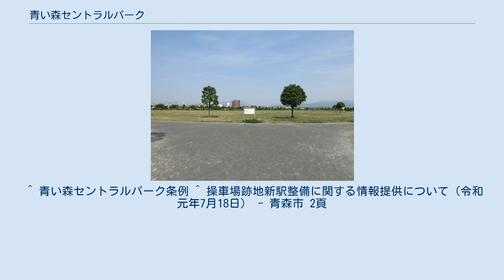青い森セントラルパーク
青い森セントラルパーク（あおいもりセントラルパーク）は、青森県青森市にある公園。
所在地は青森市大字浦町字橋本。
 かつての青森操車場の跡地21.5ヘクタールの内、青森中央大橋の東側部分の大部分を使用して作られた公園。
青森操車場跡地の西部は青森信号場として現在も使用されている。
かつては日本国有鉄道清算事業団が現在の公園敷地を保有していたが、解散に伴い青森県が約20億7千万円、青森市が約43億4千万円を投入し敷地を買い取った。
 公園敷地は青い森鉄道線の南側に位置する。
青い森鉄道線沿いにはオオヤマザクラが植樹されている。
公園の最東部には八甲田大橋（国道103号）があり、現在その下には歩行者、自転車専用の踏切が設置され、公園に北側からでも直接歩いていくことが可能になった。
これに伴い八甲田大橋にあった歩道へ連絡する階段が全て閉鎖の後に撤去された。
 八甲田大橋の東側にあるかつての操車場への貨物用線路跡は、一部が道路やポンプ場になっている以外は荒地となっている。
堤川に架かる橋は、2009年（平成21年）に撤去工事が行われた。
 企業と行政の協力の下にこの公園は整備された。
 計画 工事 整備 その他に、青森操車場跡地利用研究会 (ASK) というものも存在し、別箇の形ではあるが青森操車場跡地利用対策特別委員会委員と兼任している人もおり、跡地利用に関して共同の研究が行われているようである。
 青い森セントラルパークの南部には、サンロード青森などのかつての昭和50年代以降の郊外移転型ショッピングセンターが多くあり、実質上は新たな青森市中心部として機能しつつある。
そのため、東北新幹線新青森駅開業後は2025年頃に新駅（仮称：青森中央駅、予想1日平均乗車人員1,392人 ）が設けられることが計画されている。
 また、現在の青森駅は青函連絡船の運行上の問題で現在の敷地に建ったもので、実際には初めからやや西に位置する上、新幹線開業後は津軽海峡線接続列車の運行形態が複雑化する事や、操車場跡地自体が高架化や地下化が容易であり、中心部に近い場所であることなどから、 一部ではこちらに青森駅を移設すべきとの意見もあるが、現在青森駅付近では商店の空洞化が進んでおり、それを防ぐためにも青森駅は移転すべきでないとの意見が根強い。
 ^ 青い森セントラルパーク条例 ^ 操車場跡地新駅整備に関する情報提供について（令和元年7月18日） - 青森市 2頁